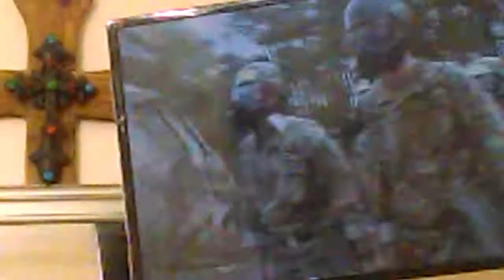DEFENSE MOVES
security training